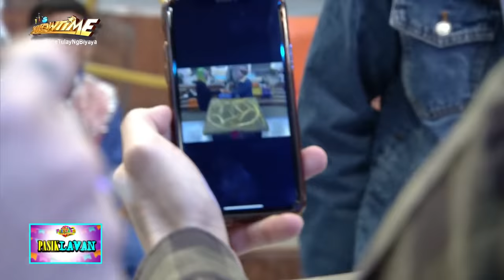Vice and Ion take a photo together with Percival's mud art | It's Showtime Super FieSTARs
Vice Ganda and Ion Perez express their appreciation for Super FieSTARs contestant Percival's mud art of them and take a photo together with it.